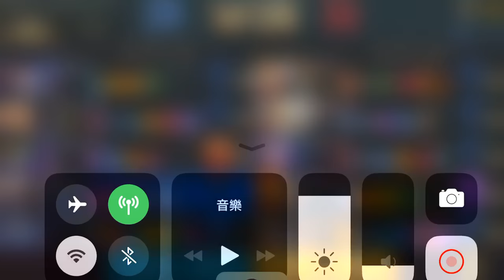《Garena 傳說對決》【手遊將】